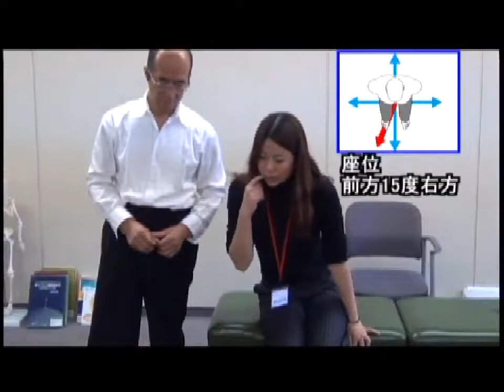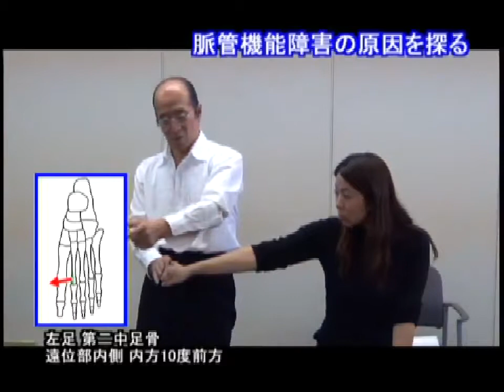DOKUNO trouve la cause de la piqûre ouverte problems Problèmes oraux du dentiste lui même ★★164